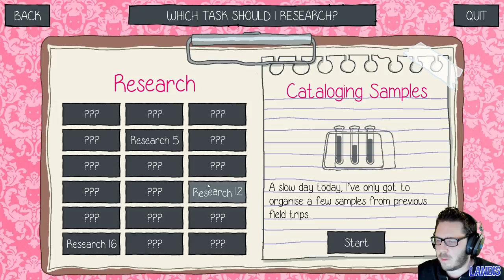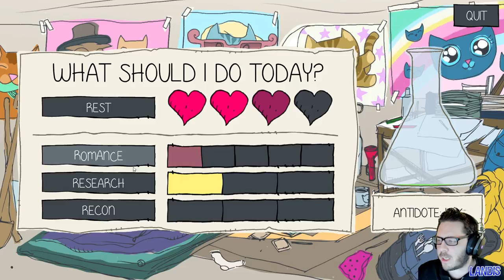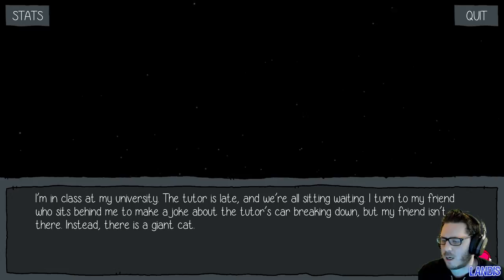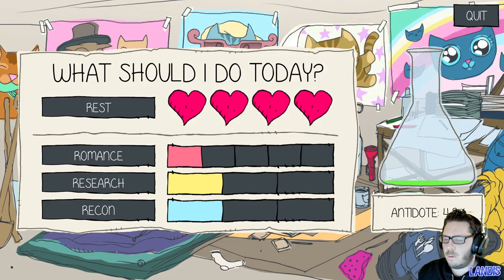I Found The Game! - Purrfect Date EP2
Back sooner than expected, because i need to know what the hell is happening, also if there is any game here or just story.

Welcome to Purrfect Date - Visual Novel/Dating Simulator
As Cat Island’s newest arrival, it’s not long before you realise something’s seriously amiss, or should we say… amorous! A blend of mystery, intrigue and wickedly black humour, will you discover your Purrfect Date before it’s too late? Remember, curiosity killed the cat...

Are you a creator on YouTube? why not check out TubeBuddy, full of useful tools to help save you time managing your channel giving you more time to create! I cannot recommend them more.